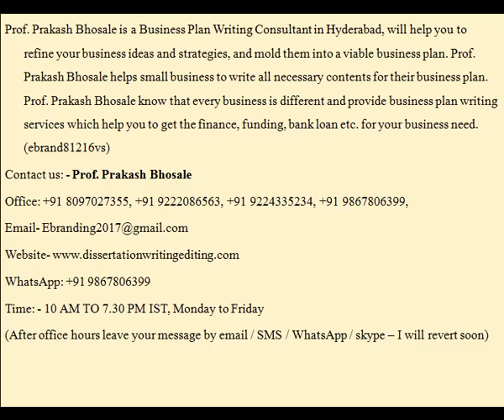2 Prof Prakash Bhosale is the Best Business Plan Writing Consultant in Hyderabad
Prof. Prakash Bhosale is a Business Plan Writing Consultant in Hyderabad, will help you to refine your business ideas and strategies, and mold them into a viable business plan. Prof. Prakash Bhosale helps small business to write all necessary contents for their business plan. Prof. Prakash Bhosale know that every business is different and provide business plan writing services which help you to get the finance, funding, bank loan etc. for your business need. (ebrand81216vs)